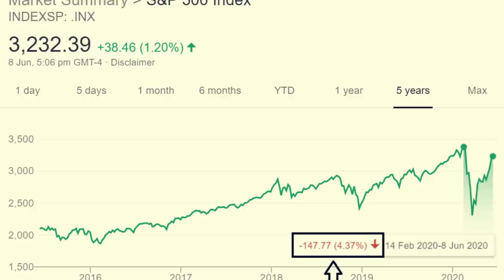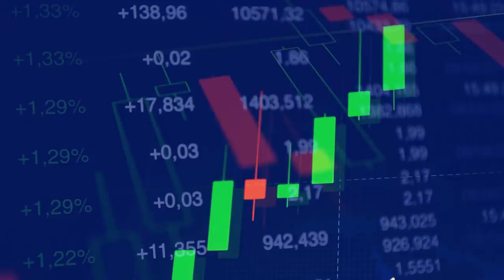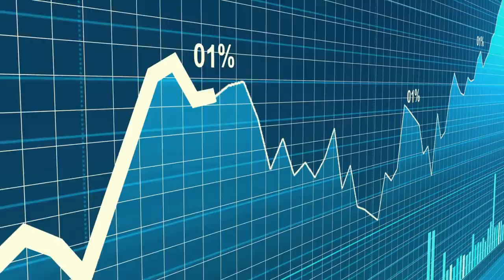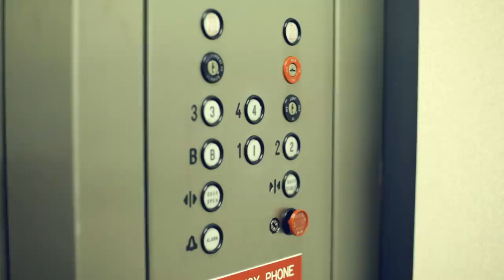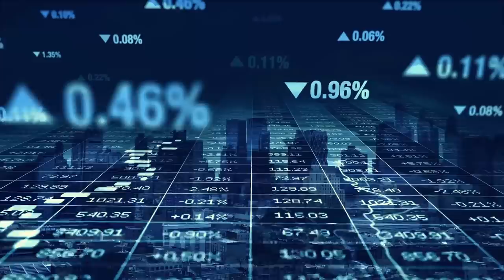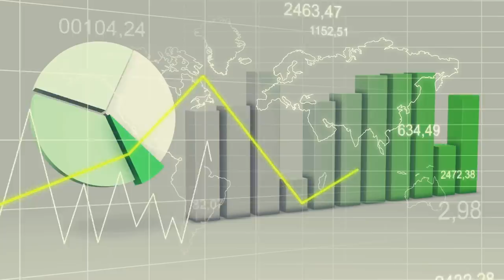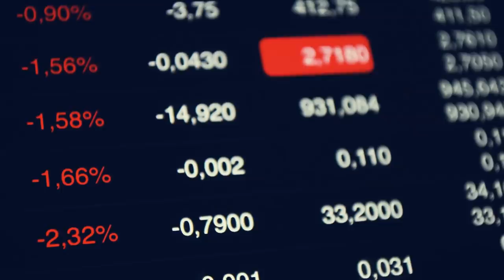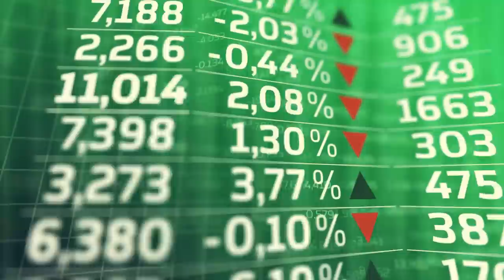Why I’m Waiting For The Next Stock Market Crash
I want to explain why I'm waiting for the next stock market crash, hopefully in 2020!

I can not tell you how many people ask me, Cooper, what are you doing in the stock market? The answer that I give, no one seems to expect it. I’m waiting for a stock market crash… Now, there’s a couple of key reasons why I’m doing this, which makes me hold off from buying stocks and instead wait for a crash. Let’s dig straight in…

The first thing I need to talk about is sky high prices and market cycles.
For those who don’t know we are currently less than 5% away from all-time market highs. The S & P 500, which gives the best measure for the USA’s stock market is sitting at around 3,200 points, that’s not far at all away from the peak.

Now a lot of people look at this and think aw, that’s such a good thing. The economy is booming, stocks are up, surely investors are happy. And it’s true a lot of investors are absolutely gleaming at how high the stock market is.
But investors like Warren Buffett and myself, we look at things slightly differently. We are less happy when stock prices go up and more happy when stock prices go down. Now for some people this might sound confusing but stick with me.

What Warren Buffett and I truly focus on is the underlying business. Are they generating more income, revenue and assets. How is their business model going and how will it look like in the future? These are the types of things which we hope to go up. But, the stock price, we want that to go down as far as possible. This way we can purchase, great solid underlying businesses for cheap prices.

But you might look at me and say Cooper, yes that makes total sense, but why aren’t you buying stocks now. Why are you holding off and waiting? There is no guarantee of a stock market crash.

That is a very good question, but to answer that I want to back to talking about the underlying business. Right now, in the stock market if you look at a lot of their underlying businesses, you can see they’re struggling.
For example, everyone in the travel industry. Nobody is really travelling these days, because of this shutdown. This results in every business in the travel industry being affected. And losing business losing customers.

I mean we all saw, Warren Buffett, he completely sold all of his stocks in airline companies. They just lost so much business and so many customers and the question became are they worth holding on to, Warren Buffett though not.

But then don’t forget it’s not just airline companies, and it’s not just businesses involved in the travel industry. Small and medium sized businesses across the USA have been deeply impacted. I mean less people have been going for coffees or going out to eat. Less people are going to the movies, or the ice rink.

Business across the USA have lost a lot of customers. Now what is the flow on affect from this? It means businesses bottom line go down. It means the amount of profit that they generally make, get’s eaten into. Investors like myself, who focus on the underlying businesses look at this, and think, if I’m going to invest in stocks like these, well at least I want to be paying a cheap price for them. And at the moment prices are nowhere near close to cheap. As I mentioned before they’re actually close to all time highs.

It puts us investors in this weird situation where the economy is down by 6%, the underlying businesses of stocks are struggling yet the prices for these stocks, are sky rocket high. The value investors like myself and Buffett, are just staying on the sideline because of this.
And a lot of people will be looking at us thinking, what are you doing? Look at the returns you’ve missed out on. But they don’t understand this one simple principle of investing. And that is you make money with investing, not through constant buying and selling, but through waiting.
Charlie Munger he put’s it best. He said this… “you don’t make money when you buy stocks. You don’t make money when you sell stocks. You make money while you wait”.

Most people do not have the patience to wait for a couple of years to buy stocks and that is why so many people fail at investing. A simple lack of being able to wait…